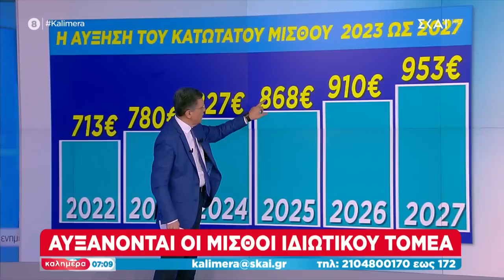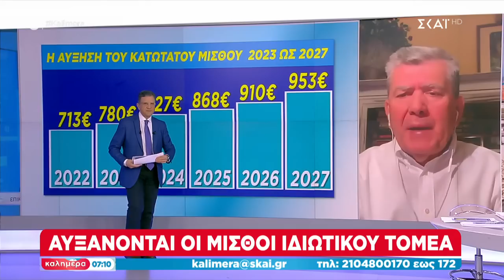Αυξάνονται οι μισθοί ιδιωτικού τομέα – Όφελος από το νέο αφορολόγητο και τη μείωση τεκμηρίων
Μετά από 11 χρόνια, δε χρειάζεται συστάσεις. Κάθε Σαββατοκύριακο, είναι η πιο χρήσιμη, η πιο... χρηστική «Καλημέρα» που ακούμε και βλέπουμε στους δέκτες μας. Ο Γιώργος Αυτιάς ζητά και παίρνει απαντήσεις από εκείνους που αποφασίζουν. Βρίσκεται δίπλα μας, γιατί έχει αναπτύξει μία κοινή γλώσσα επικοινωνίας με το τηλεοπτικό κοινό. Με έμφαση σε όσα αφορούν την κοινωνία, τον άνθρωπο, όλους εμάς. Συνεπής στον αγώνα για ενημέρωση, ο Γιώργος Αυτιάς επιστρέφει πρώτος στις οθόνες μας, για τη δική του, ουσιαστική